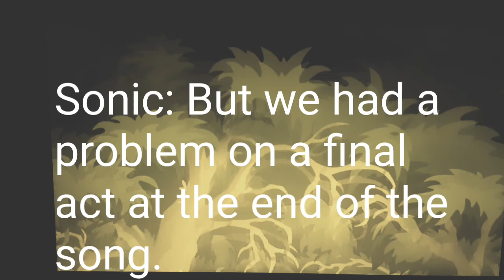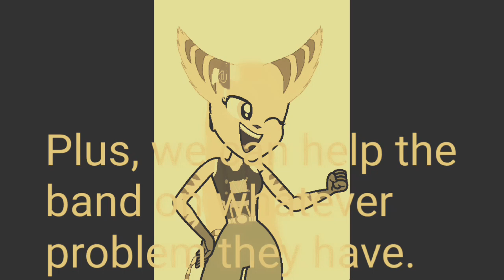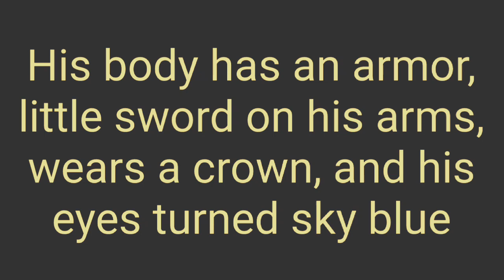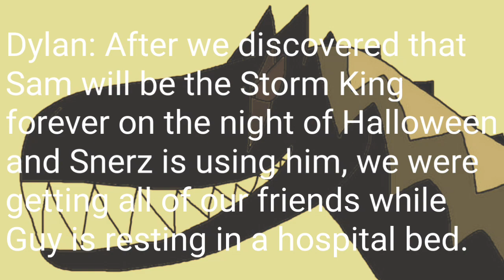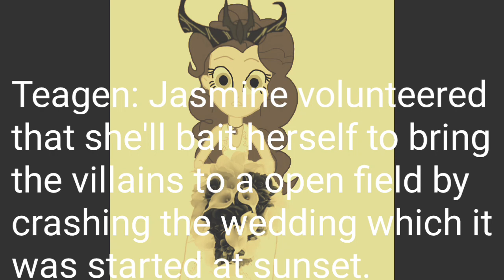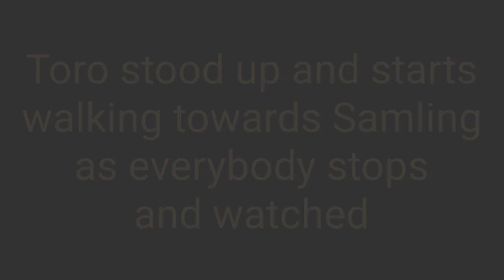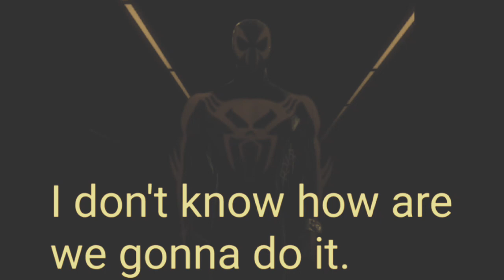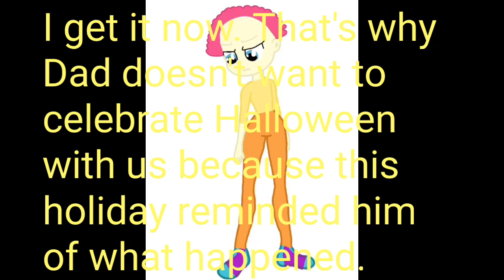Clip for Dylan Gillis Adventure of Super Smash Bros Ultimate clip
For @dylangillis2133, here's a clip where AutoLights told their story about how they managed to defeat the new Storm King and saved Sam few years ago on the last week of October, few days before Halloween.

The only thing that belongs to me are my artworks of WorldLovers, pictures of me, and my movie The Rise of the New Storm King which I made couple of years back.